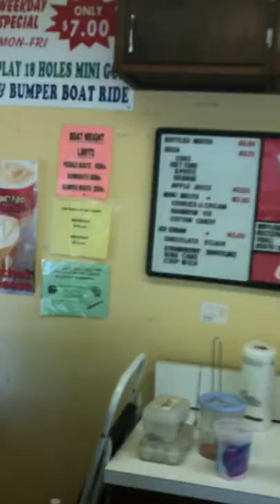Tomahawk Lake Vlog 2